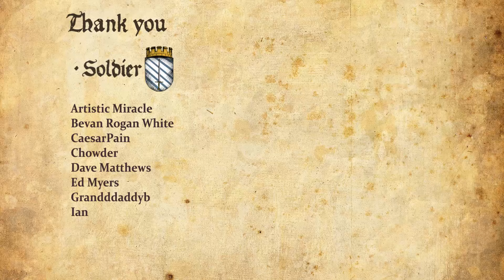Elden Ring Shadow of the Erdtree DLC Walkthrough Part 19 - Hit Them Where The Sun Doesn't Shine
Girl Plays Elden Ring Shadow of the Erdtree DLC Gameplay Walkthrough Part 1 (PC) with Facecam Reaction - Hit Them Where The Sun Doesn't Shine
EldenRing @BANDAI NAMCO Europe @FromSoftware, Inc.

The Shadow of the Erdtree expansion features an all-new story set in the Land of Shadow imbued with mystery, perilous dungeons, and new enemies, weapons and equipment.

Discover uncharted territories, face formidable adversaries, and revel in the satisfying triumph of victory. Dive into the riveting interplay of characters, where drama and intrigue intertwine, that create an immersive experience to savor and enjoy.